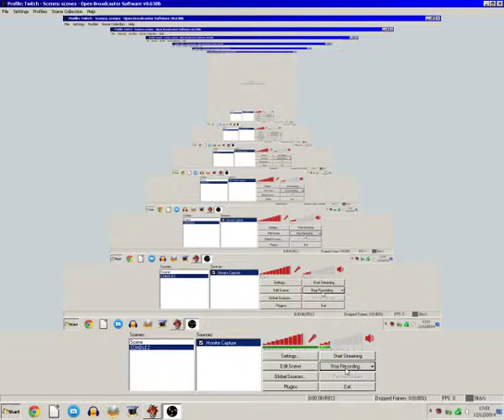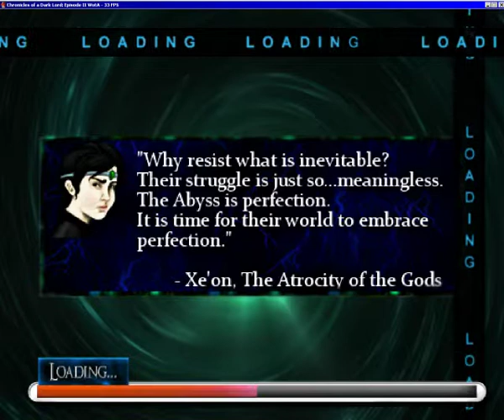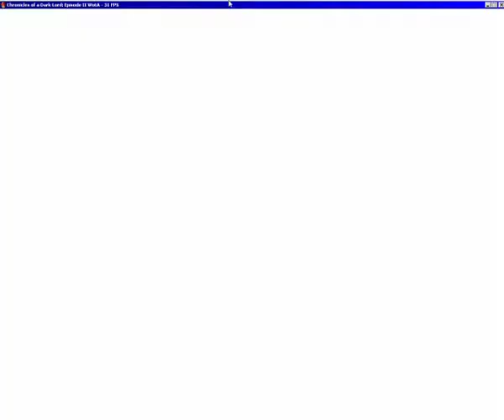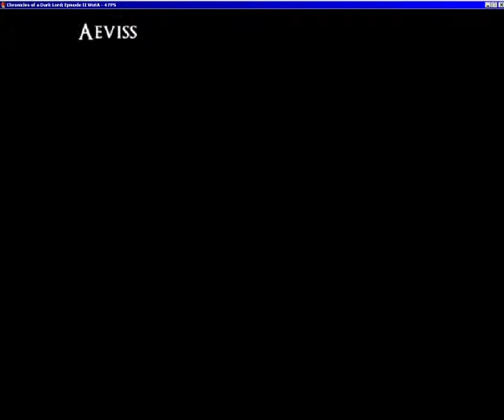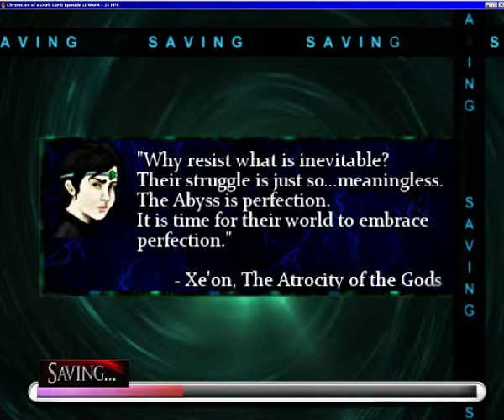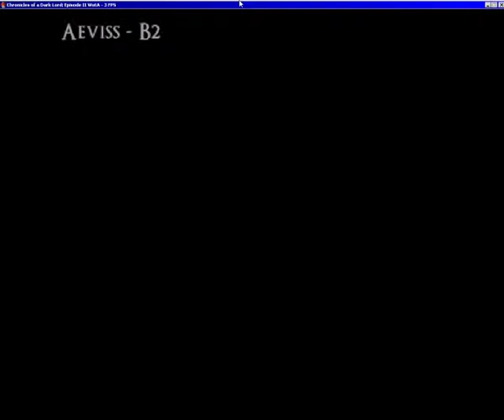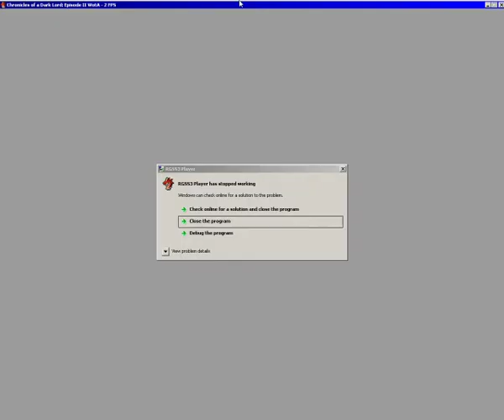Chronicles of a Dark Lord Episode II War of the Abyss part 28